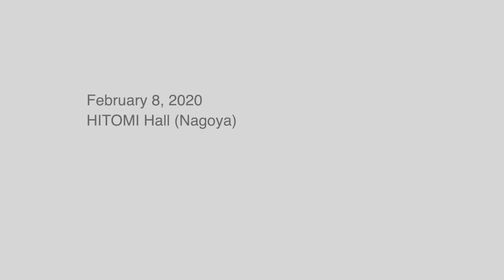Gérard Pesson: Excuse my dust (2009)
piano: Kumi Uchimoto

February 8, 2020 HITOMI Hall (Nagoya)

音楽クラコ座vol.9「集中音楽～5分以内の小宇宙」

2020年2月8日
HITOMIホール（名古屋市）